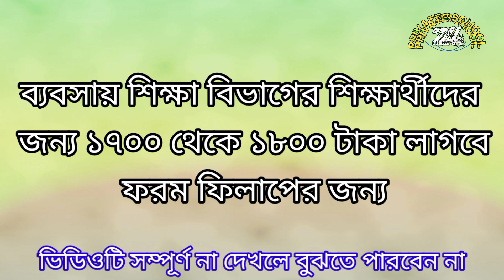এসএসসি ২০২২ ফরম ফিলাপের তারিখ এবং ফরম ফিলাপে কত টাকা লাগবে? SSC exam form fill up 2022।।